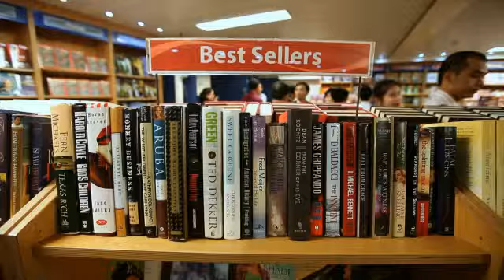World's largest floating bookshop docks in Bangkok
Source: Bangkok Post

Description:

A 400-strong crew of volunteers from more than 45 countries works aboard the Logos Hope, the world's largest floating book shop, currently docked at Bangkok's Klong Toey port for the first time since 2009. The boat is run by GBA Ships, a Christian not-for-profit organisation based in Germany. The Logos Hope first set sail in 1980 and carries more than 5,000 discounted English titles, from college textbooks to cookery books. The ship will be docked in Bangkok until March 11 and is open to members of the public (admission costs 20 baht). Video by Chumporn Sangvilert and Pimchanok Phungbun Na Ayudhya.